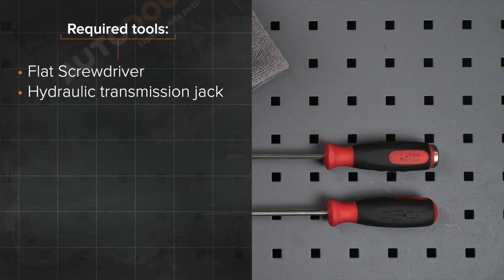Hvordan bytte gassfjær der på OPEL CORSA C (F08, F68) [AUTODOC-VIDEOLEKSJONER]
Hvordan bytte gassfjær / foring stabilisatorstag på OPEL CORSA C (F08, F68) 1.3 Hatchback 09.2000–12.2009 [AUTODOC-VIDEOLEKSJONER]

Gassfjær for kjøretøyet OPEL Combo C Box Body / Estate (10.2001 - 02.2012) / OPEL Tigra Twintop (X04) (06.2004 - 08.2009) / OPEL Corsa С Van (X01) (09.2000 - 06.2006) / VAUXHALL Tigra Mk2 TwinTop (X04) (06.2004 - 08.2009) / VAUXHALL Combo Mk2 (C) Box Body / Estate (F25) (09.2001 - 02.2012) bør som regel erstattes i én og samme prosedyre. Det er imidlertid noen små forskjeller, på grunn av spesifikke egenskaper ved kjøretøyets design.

🛠️ Verktøyene du trenger for å erstatte gassfjær:
- flat skrutrekker